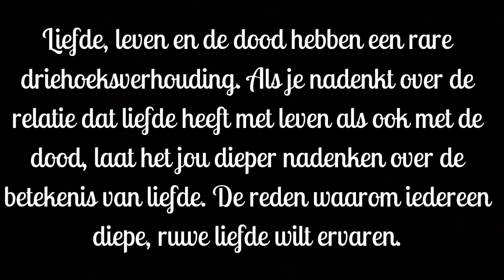Laten we het even hebben over liefde, leven en dood...